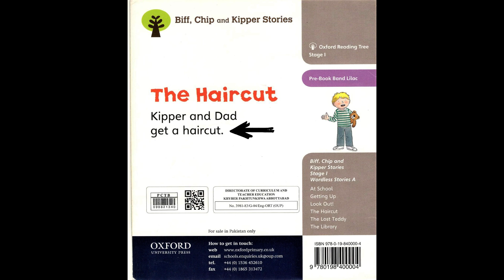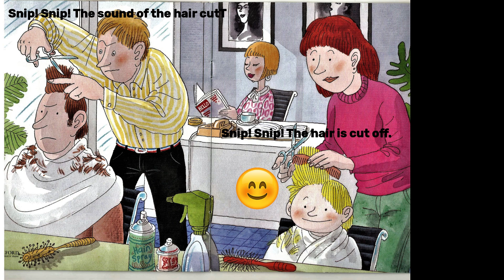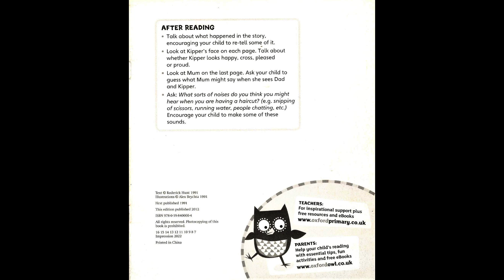The Haircut Oxford reading tree | Biff Chip and Kipper Stories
The Haircut | ORT Biff Chip and Kipper stories | ORT stage 1

This video is about Kipper's haircut. The answers to all questions are provided in the video which are mentioned below.

AFTER READING
• Talk about what happened in the story,
encouraging your child to re-tell some of it.
• Look at Kipper's face on each page. Talk about whether Kipper looks happy, cross, pleased
or proud.
Look at Mum on the last page. Ask your child to guess what Mum might say when she sees Dad and Kipper.
Ask: What sorts of noises do you think you might hear when you are having a haircut? (e.g. snipping of scissors, running water, people chatting, etc.) Encourage your child to make some of these sounds.
Text Roderick Hunt 1991

Haircut
Wordless stories
The Haircut
The Haircut Kipper story
Kipper story The haircut
The Haircut Stage 1
The Haircut level 1
The Haircut Ort
The Haircut Biff Chip and Kipper stories
The Haircut Oxford reading tree Biff Chip and Kipper stories stage 1
Oxford reading tree level1
The haircut wordless story
Oxford reading tree read at home
Oxford reading buddy

oxford reading tree wordless stories